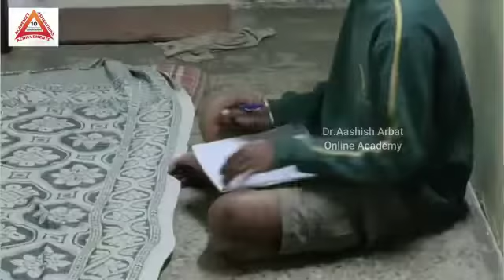Patient testimonial, treated by Dr Ashish Arbat Pune Orthopedic surgeon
OSSGROW® - A New Lease on Life: Don’t let AVN hold you back. With OSSGROW®, you can avoid invasive surgery and get back to living an active, pain-free life.